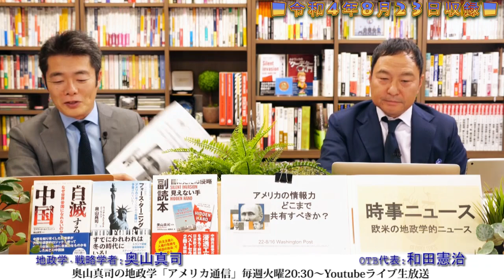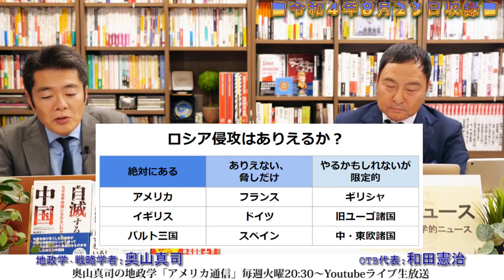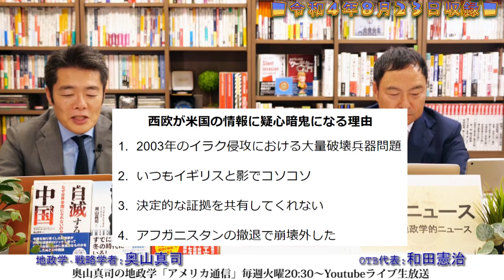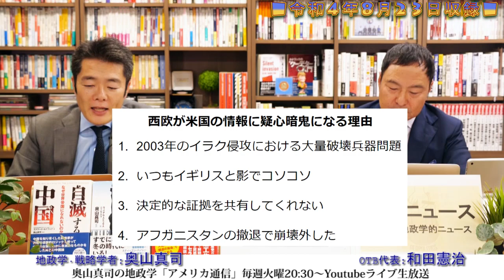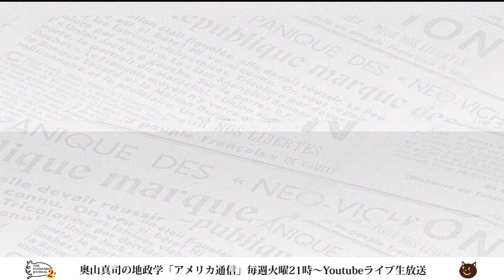やはりアメリカはロシアの侵攻を確信してた！...のに、なぜ世界は信じなかったのか？｜奥山真司の地政学「アメリカ通信」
▼出演者▼
◎奥山真司
1972年横浜市生まれ。地政学・戦略学者。戦略学Ph.D.(StrategicStudies)。国際地政学研究所上席研究員。戦 略研究学会編集委員。日本クラウゼヴィッツ学会理事。カナダ・ブリティッシュ・コロンビア大学(BA)卒業後、英国レディング大学院で、戦略学の第一人者コリン・グレイ博士(レーガン政権の核戦略アドバイザー)に師事。現在、国際関係論、戦略学などの翻訳を中心に、セミナーなどで若者に国際政治を教えている。日本にほとんどいないとされる地政学者の旗手として期待されており、ブログ「地政学を英国で学んだ」は、国内外を問わず多くの専門家からも注目され、最新の国家戦略論を紹介している。著書に『地政学アメリカの世界戦略地図』(五月書房)のほか、翻訳書として、『インド洋圏が、世界を動かす』(ロ パート・カプラン著、インターシフト)、『中国4.0暴発する中華帝国』(エドワード・ルトワック著、文春新書)などがある。（※詳細は